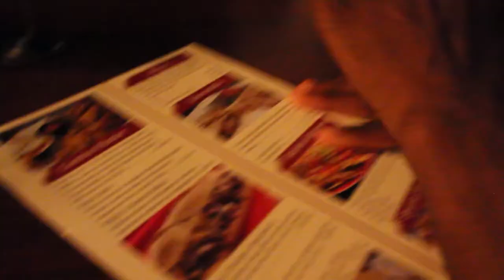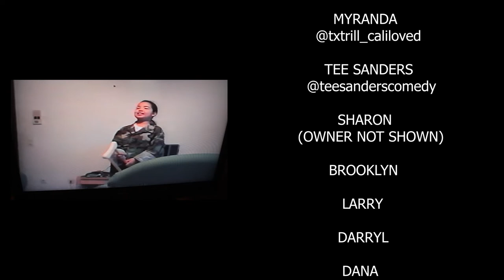AS TOLD BY NEEMS! THE ONE WITH OVERTON WAKEFIELD JONES!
I got the awesome chance to watch, meet, and talk with the legendary John Henton from living single. His stand up was by far one of the funniest I've seen live! I hope you guys enjoy a little glimpse of how unforgettable that weekend was!